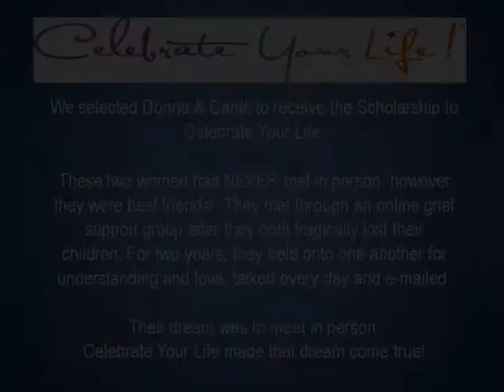Ariel Wolfe Scholarship Recipients